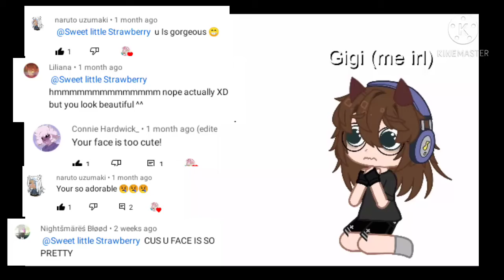guys I'm not cute!